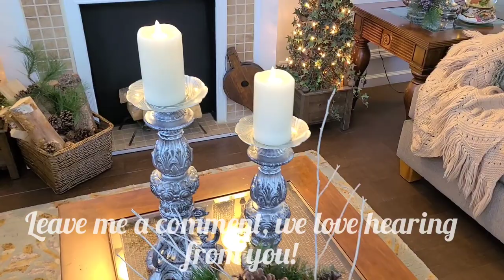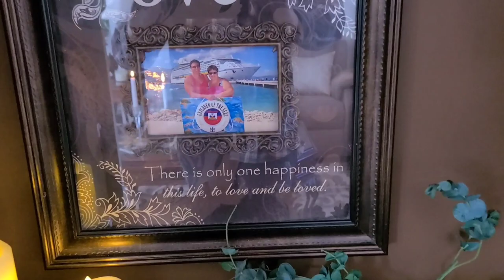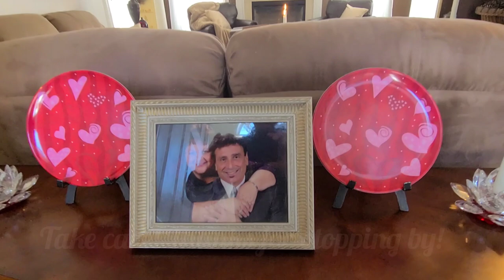Winter & Valentines Decor Tour 2022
Join me for a musical tour of my Winter and Valentines  Decor for 2022. Simple, no fuss and crisp.

No. 1 A Minor Waltz"
Artist Esther Abrami.mp3

Artist Esther Abrami.mp3

YouTube  deems this free to use music for monetized videos